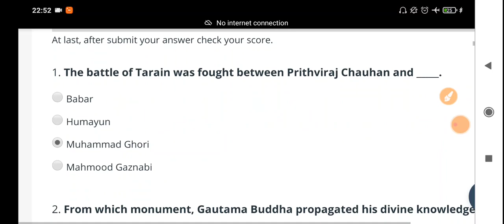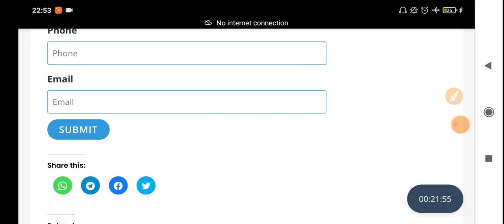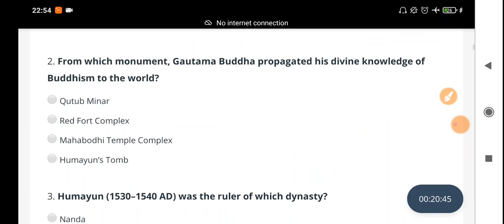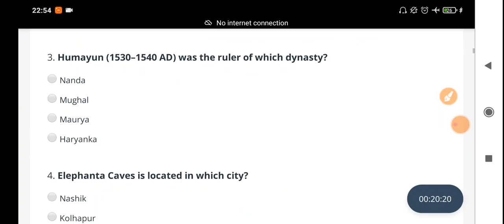History Special Quiz ~ 50 Questions, 23 Minutes Time | Interesting Quiz ~ For SSC/UPSC/JKSSB/Railway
18-30 age group walo ke liye ye book most Important hai. Book hindi me bhi hai, English me bhi hai...

1st Target - Video aapke liye helpful ho.
 2nd Target - Only 2,000 likes